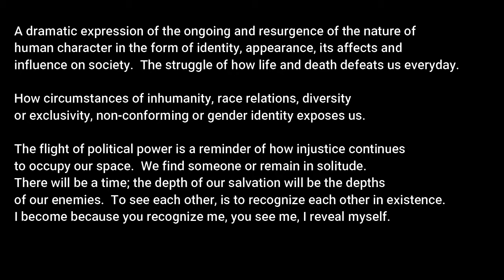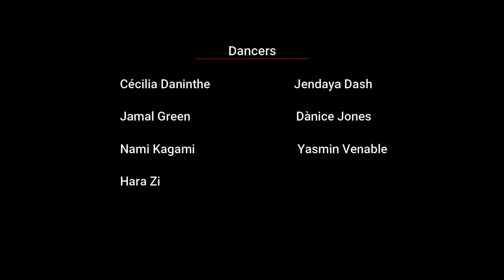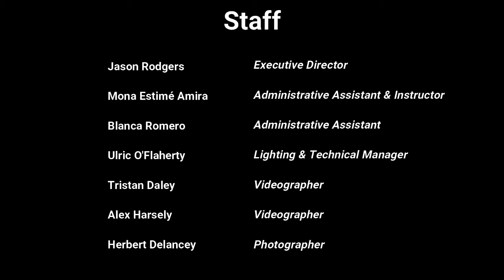RRDC REP Time Has No Space (excerpts)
Rod Rodgers Dance Company (RRDC) is a not for profit 501(c) 3 organization which for four decades has generated income primarily from touring, performing, and teaching programs.

This suite is comprised of three sections and is choreographed by Artistic Director, Kim Grier-Martinez.

A dramatic expression of the ongoing and resurgence of the nature of human character in the form of identity, appearance, its affects and influence on society.  The struggle of how life and death defeats us everyday.

How circumstances of inhumanity, race relations, diversity or exclusivity, non-conforming or gender identity exposes us.

The flight of political power is a reminder of how injustice continues to occupy our space.  We find someone or remain in solitude.  There will be a time; the depth of our salvation will be the depths of our enemies.  To see each other, is to recognize each other in existence.  I become because you recognize me, you see me, I reveal myself.

"Instead of asking why they left, now I ask, what beauty will I create in the space they no longer occupy?"   -Rudy Francisco

“Waiting Room” by Cobblestone Jazz Composer: Mathew Johnson, Danuel Tate and Tyger Dhula
Lyricist: Mathew Johnson, Danuel Tate and Tyger Dhula Music Publisher: QAP Songs (SOCAN)
“Says” Artist:Nils Frahm Album: Spaces Writers: Nils Frahm
“Only the Winds” Artist: Ólafur Arnalds Album: For Now I Am Winter Writers: Ólafur Arnalds

This performance was presented at the Theater for the New City in 2016 for Lower East Side Festival of the Arts in 2016.